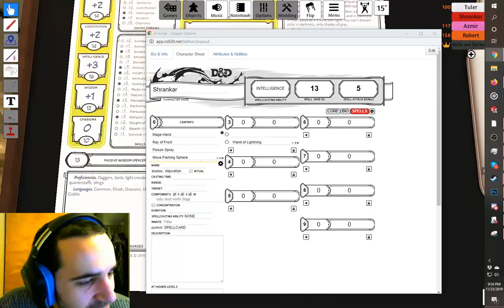🐲 Dungeons & Dragons vs Rick and Morty Campaign ⚔️ Part 1 ⚔️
Welcome to our Rick and Morty's Dungeons and Dragons campaign.  One of my friends got his hands on a copy of the R&M D&D set so we channeled our inner Rick and Morty characters into this fun Dungeons & Dragons adventure.

This is where the adventure all starts. We use Table Top Simulator to bring Rick and Morty to allow the 6 of us to all play the game from different corners of the continent.  In this episode, we learn the mechanics (skipping through the slow stuff) and fight some baddies all while doing our best to represent our own Rick and Morty character.

If you liked this episode, there are more where this came from.